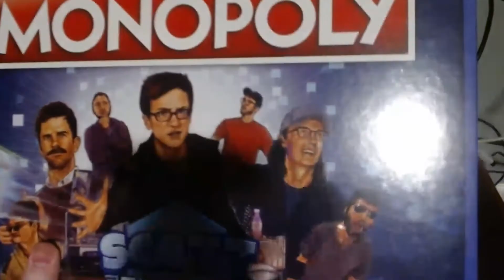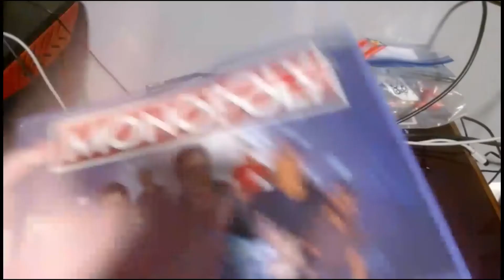Rare games I have-The Review things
Archer looks at rare.

I do review style content and sometimes play games.